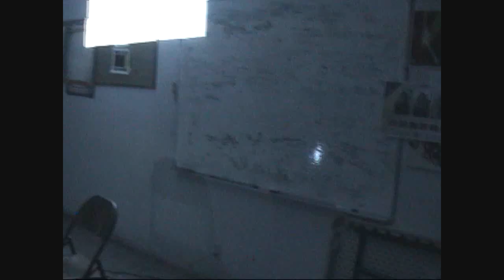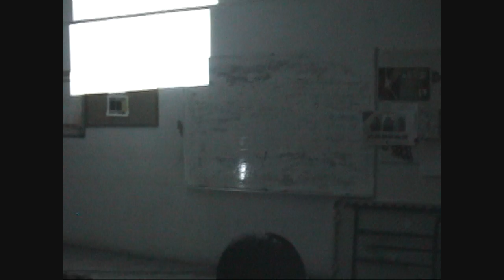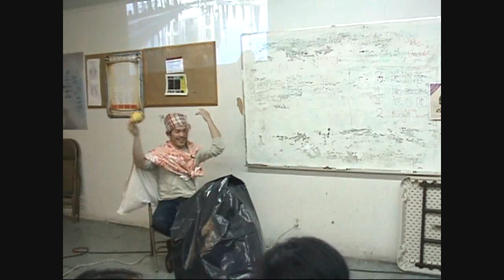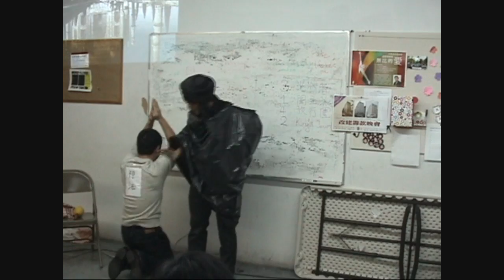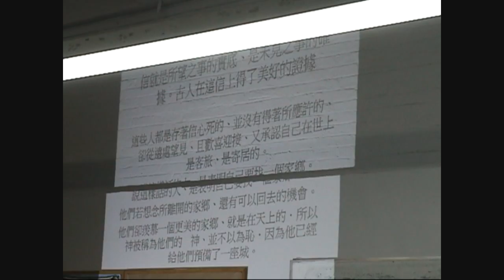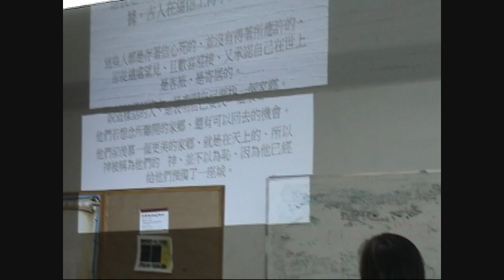Elim Fellowship Group Name Presentation- 旅行團